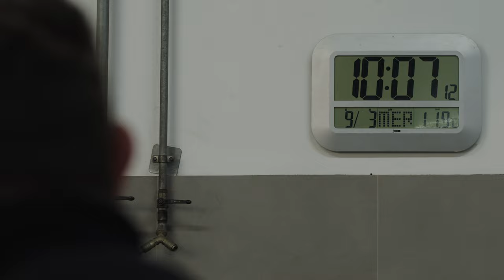De Castelli / 03 - Metal Finishes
The equation that relegates ‘cold’ metals to the margins of interior and architectural projects is thus overturned, bringing stainless steel, brass and copper, in their infinite variations and finishes, to the centre of an entirely renewed stage, allowing them to finally shine with their own light.